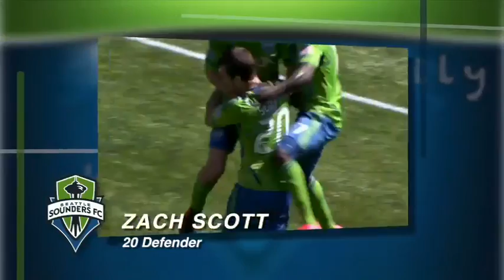2012 Best XI Memories: Number 9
Our number nine moment comes from a record setting performance in CONCACAF group play.